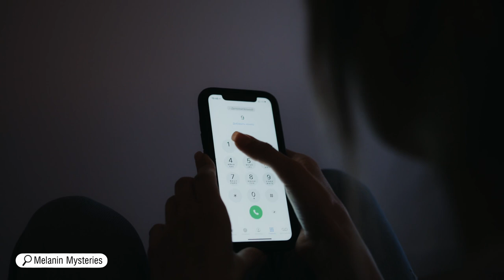The Disappearance of Logan Schiendelman